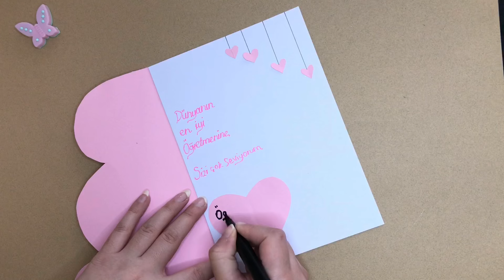Öğretmenler Günü Hediye Kartı Yapımı / Öğretmenler günü hediyesi